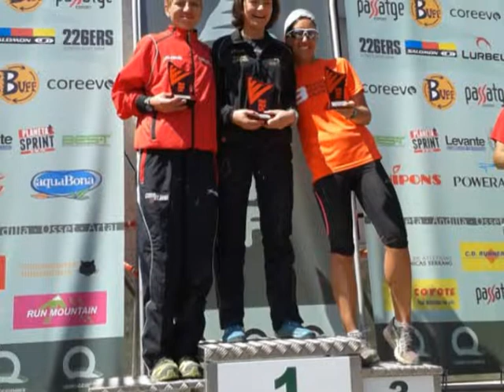Agustín Serrano y Pilar Raro serán los mantenedores de las Reinas de las Fiestas Patronales 2014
Los miembros del Equipo de Gobierno del Ayuntamiento de Segorbe acordaron la pasada semana tras debatir la resolución presentada por la Alcaldía nombrar como mantenedor de la Reina Mayor, Arantxa Carrascosa Morelló, al segorbino, Agustín Serrano Durbá. Mientras que la mantenedora elegida para la Reina Infantil, Lara Bielsa Raro, ha sido su tía Pilar Raro Garnes. Así como la concesión a cada uno de ellos de la insignia de plata con baño de oro de la ciudad.
Agustín Serrano Durbá, es segorbino de nacimiento y aunque por motivos laborales no reside en Segorbe sigue manteniendo grandes lazos de amistad y familiares con nuestra ciudad.
Es Doctor en Medicina con calificación de sobresaliente “cum laude”, y en la actualidad es Médico Especialista de Área del Servicio de Urología Infantil del Hospital Universitario la Fe de Valencia y responsable del Trasplante Renal Pediátrico en el mismo hospital.
Pese a su edad tiene un curriculum profesional de gran relevancia como por ejemplo: la publicación de más de setenta publicaciones en revistas y libros científicos tanto nacionales como internacionales, o más de cien comunicaciones a Congresos y Jornadas de Urología.
Hay que destacar su disposición total por todos aquellos segorbinos que lo han requerido en su faceta profesional.
Y, Lara Bielsa Raro, nuestra reina infantil, también contará con una mantenedora de excepción y muy especial para ella, su tía, Pilar Raro Garnes.
Pilar, al igual que Agustín, es segorbina de nacimiento y tampoco puede residir en Segorbe porque su profesión se lo impide. Pilar, es licenciada en Telecomunicaciones y en la actualidad trabaja en el Hospital La Fe, donde dirige y coordina los proyectos de innovación tecnológica.
Entre otros muchos méritos, es una de las pocas inspectoras españolas a nivel europeo (siendo la más joven y única mujer) de la Asociación Internacional de informática sanitaria más prestigiosa a nivel mundial.
En el ámbito deportivo, su gran hobbie, ha cosechado importantes premios a nivel nacional en la modalidad de triatlón y natación. En la actualidad sigue practicando deporte, sobre todo correr, con la camiseta verde de su club favorito, el C.A. Saltamontes del cual es miembro desde que tenía 10 años y donde colabora activamente como parte de la junta directiva.
Los dos mantenedores tienen varios puntos en común: el primero es la relación de sus respectivas familias con las fiestas de Segorbe, pues Agustín es hijo de la primera Reina que tuvo Segorbe en 1955, Carmen Durbá Aznar; y Pilar fue Reina Infantil de las Fiestas en 1985, su hermana, madre de la pequeña reina, lo fue en 1982 y este año lo será su sobrina Lara; y el segundo es que ambos trabajan en el hospital La Fe de Valencia.
No obstante, para ser oficiales estos nombramientos solo resto dar cuenta en el Pleno que tendrá lugar el próximo día 6 de agosto.